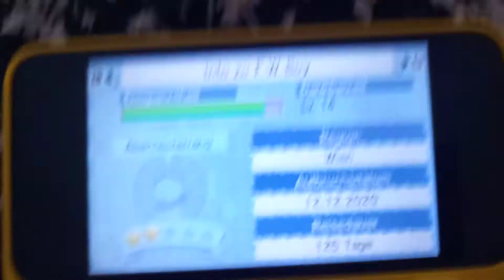Tomodachi life FireWaterboy Wants 3 Stars 🌟 ✨ ♥ 😍 😫 💖 🌟